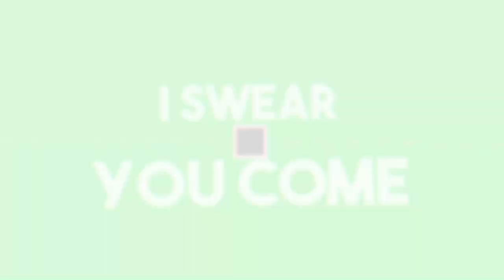Ich spiele die Dritte Stufe (Schwer) [Dungeons][HD][Deutsch]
➥Heute spielen wir  Minecraft Dungeons

➖ Werbung ➖

➖ Spiel  ➖
► Das Spiel was ich im Video Spiele!

➖ Mein equipment ➖

➖ Hashtags➖